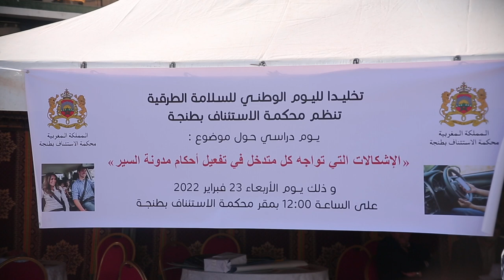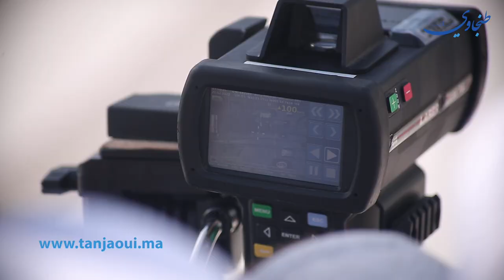بمشاركة مؤسسات تعليمية .. محكمة الاستئناف تنظم يوما دراسيا بمناسبة اليوم الوطني للسلامة الطرقية